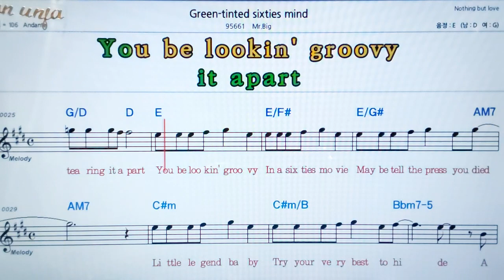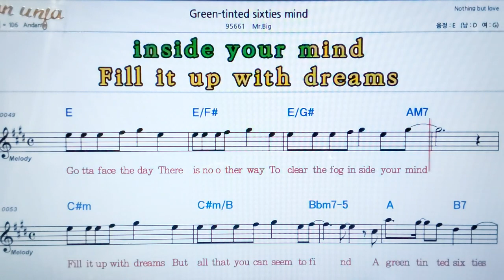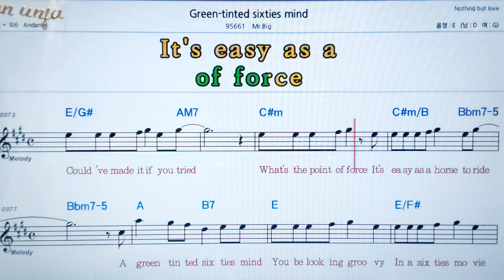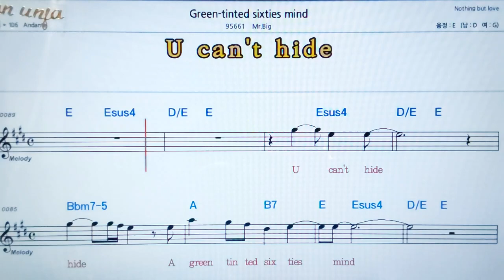Green tinted sixties mind/Mr Big💖팝송: 악보, 코드, ,가사,Karaoke*카라오케 반주